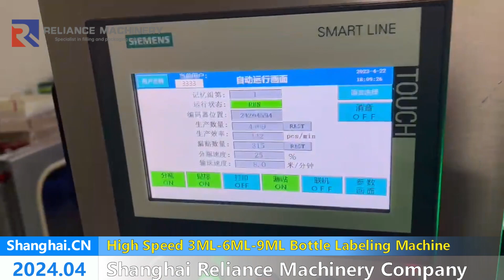High Speed Double Side Labeling Machine for 3ML 6ML 9ML 12ML Medicated Oil Bottle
Speed: 180-220 bottles/min
Application: 3ML 6ML 9ML 12ML 24 ML 50ML Medicated Oil Glass Bottle

Looking for agents all over the world. Well, come to join Us.